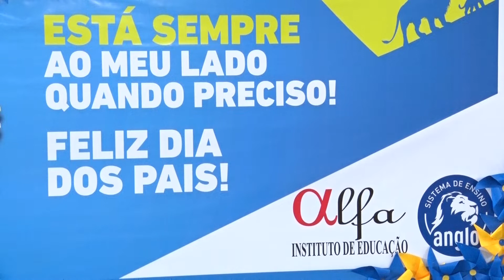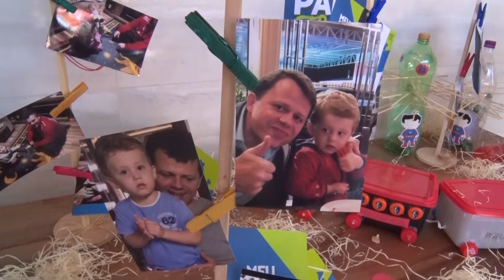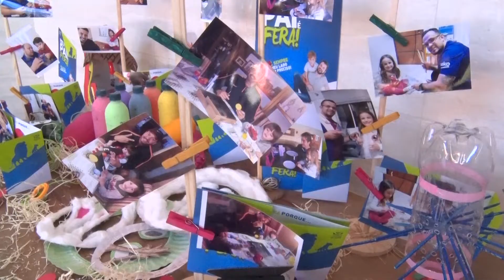Comemorações do dia dos pais do Instituto de Educação ALFA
O Instituto de Educação Alfa realizou na última sexta feira a tradicional homenagem aos pais. Foram realizadas apresentações e também gincanas. Foram momentos especiais que vão ficar guardados na memória de todos